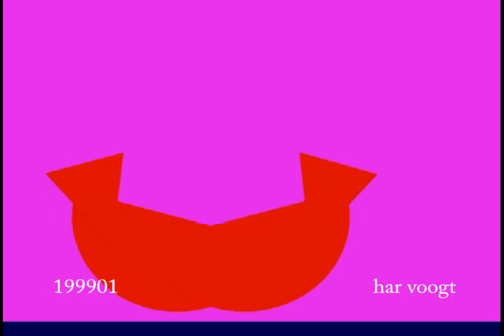schommel gedraaid001xt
Kinetic Art